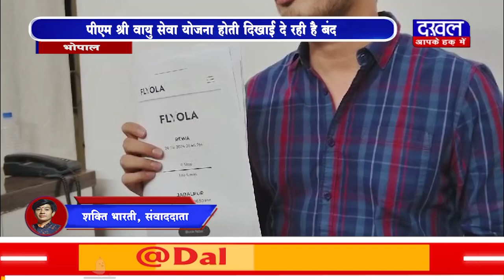DAKHAL NEWS पीएम श्री वायु सेवा योजना होती दिखाई दे रही है बंद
पीएम श्री वायु सेवा योजना होती दिखाई दे रही है बंद
 कांग्रेस ने याेजना काे बताया फेल